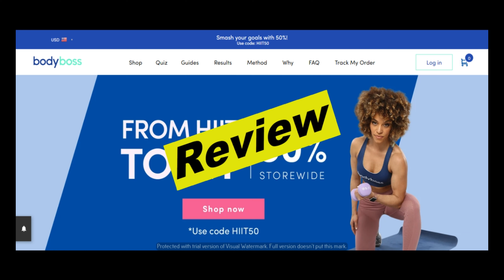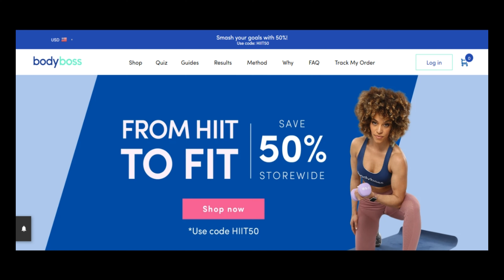Body Boss Review | Real User Reviews of Bodyboss.com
Video script:
Hello everyone, today I will be reviewing Body Boss. If you want to know if Body Boss is good, then please watch this video till the end, also if you are looking to read real user reviews left by users who have experience with Body Boss, then please checkout the first link in the description below, at the website - thecjreviews.com
000

Hello everyone, Body Boss is a 12 weeks step by step fitness program to help you get in shape. Body Boss was launch on 31st, may, 2006. Currently, we don't have direct experience with Body Boss, so, we would like to invite everyone to leave a comment about Body Boss if you have experience with them on our website and also in the comment section below. By doing so, you will help everyone and let them know if they should do business with Body Boss.
000

Here are some of the reviews we found about Body Boss, I will read it out to you.

Here is a review by Fyodor.

He says "It does feel a bit overpriced as you’re basically paying top dollar for simply a book. The workouts are VERY challenging, even the pre-training. However, it does get results. You’ll just be dying at the end of each workout!"
next review is by Sydney.

He says, "Wonderful way to start training when you suck! I’m losing weight and feeling stronger. 5 stars :)"
next review is by Ulberto.

He says, "Provided that you are dedicated to the program you will see results!"
And there are alot more reviews, if you also would like to leave a review for Body Boss, feel free to leave them on our website at thecjreviews.com or leave it in the comment section below. We hope you found this video useful and we thank you for co-operating with us by leaving your reviews.

000

People also search for:
bodyboss 2.0 review
bodyboss full gym
bodyboss gym
bodyboss home gym
bodyboss abs
bodyboss arms
bodyboss ab twist
bodyboss ab crunch
bodyboss ab wheel
bodyboss arm workout
bodyboss ab workout
body boss app
bodyboss boxing
bodyboss back
bodyboss bench press
bodyboss barbell press
bodyboss beginner
bodyboss bicep workouts
bodyboss before and after
bodyboss barbell curl
bodyboss home gym 2.0 review
bodyboss deadlift
bodyboss portable gym
bodyboss squats
bodyboss chest
body boss commercial
bodyboss cardio
bodyboss chest press
bodyboss chest workout
bodyboss chest exercises